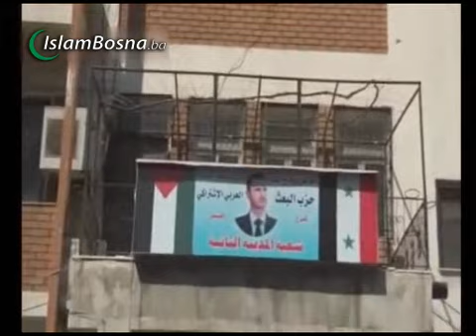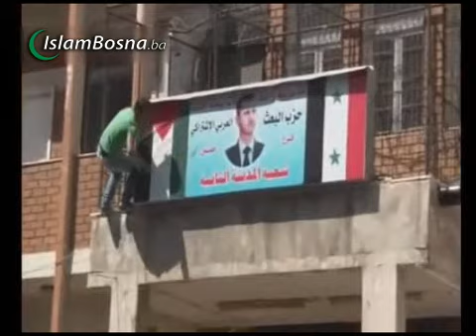Hrabre sunnije u Siriji gađaju Assadov govor na TV - cipelama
Uprkos velikim zločinima sirijske šiitsko alavitske vojske ovo je reakcija sunnija na govor predsjednika Assada.